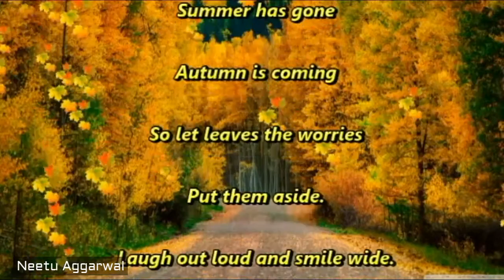Happy Autumn Season Wishes,Greetings,Sms,Sayings,Quotes,E-card,Wallpapers,Whatsapp video